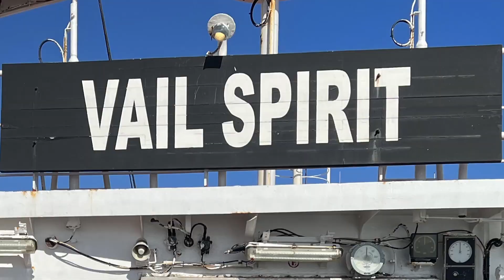Updated It Takes a Team to Make the Best Decisions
Making the best decision is akin to steering the ship towards to our collective success. To ensure we make the right ones, we tap into a network of teams across the organization, and harness the collective power, knowledge, and experience within our ranks to see us through the storms and move us forward to calmer seas.

In this video, we are given a sneak peek at how Teamwork comes into play when a decision, such as repurchasing assets, begin from a budding possibility and transforms into a tangible reality.

When each of us bring something different to the table, our diversity and collective experiences allow us to have the best possible outcome.